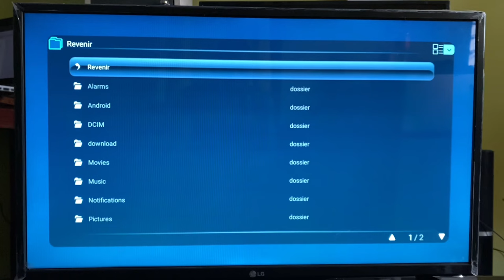Comment Lire Une Clé Usb Sur Smart Tv | Lire Fichier Smart Tv (Très Facile)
Dans cette vidéo, je vous montre Comment Lire Une Clé Usb Sur Smart Tv | Lire Fichier Smart Tv (Très Facile)